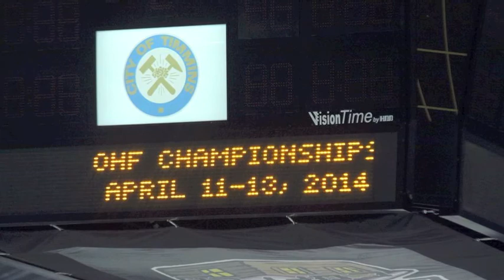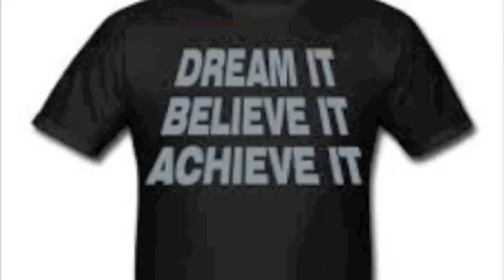Amherstburg Midget Majors 2014 OMHA and OHF Champions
Amherstburg Midget Majors 2014 OMHA & OHF Champions